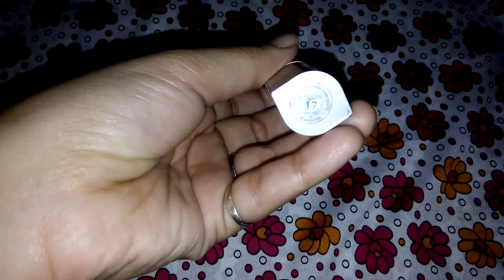Festive special lipsticks💄🥳😍🤩♥️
hey guys.

wish you all a very happy and prosperous safe diwali.
stay safe.

video pasand aaya ho to like karke jana.

bye guys.